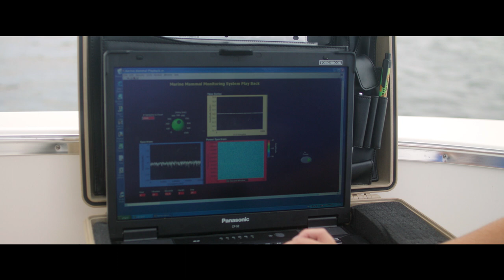Mississippi State University | Caring for Coastal Life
The waters of the Gulf Coast are opening new worlds of discovery for Mississippi State veterinary students and faculty, thanks to an enriching partnership between the MSU College of Veterinary Medicine and the Institute for Marine Mammal Studies in Gulfport.